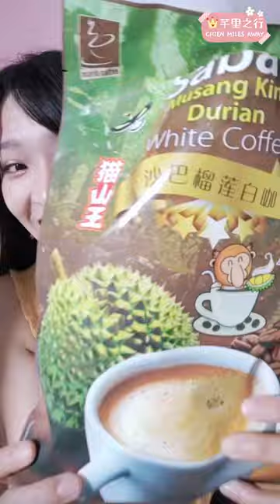試喝馬來西亞🇲🇾榴槤白咖啡！☕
在馬來西亞，白咖啡指的是是加了牛奶的咖啡
喝起來就是非常甜的三合一
(大愛三合一咖啡 理由不太文雅就不多加贅述 哈哈)

在檳城我也喝過新鮮的榴槤咖啡
（裡面看得到榴槤的）
味道意外不臭
是香的
喝起來就是更滑順的牛奶味
更濃稠
只是 有點榴蓮味
（有講跟沒講一樣哈哈😅）